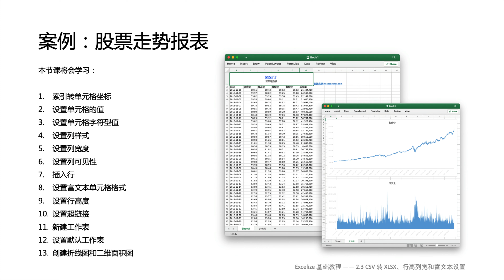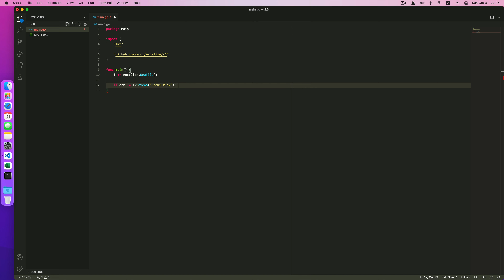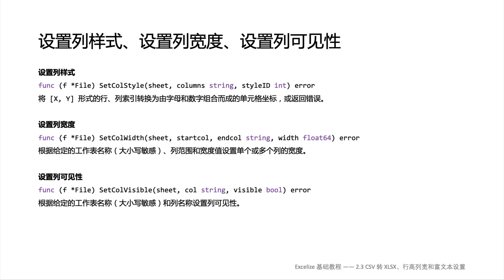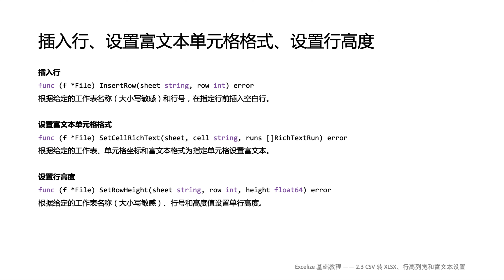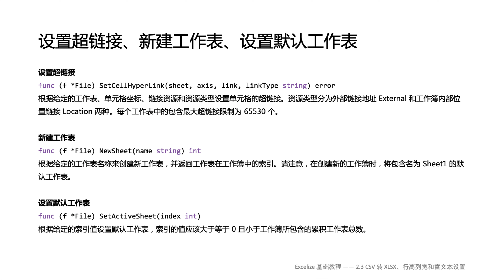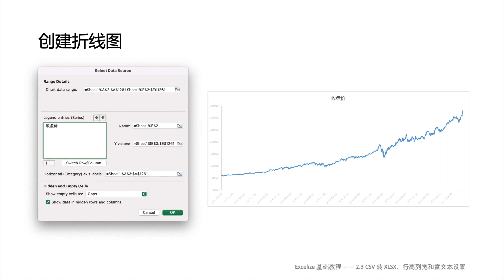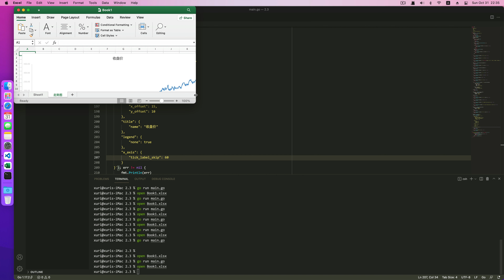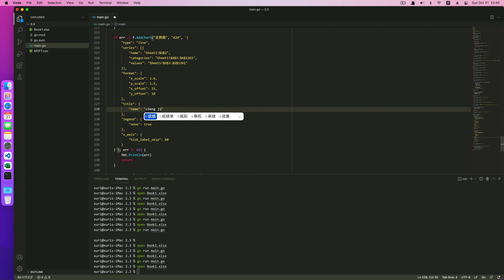Go 语言 Excel 文档基础库 Excelize 基础教程 - 2.3 基本操作 - CSV 转 XLSX、行高列宽和富文本设置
《Go 语言 Excel 文档基础库 Excelize 系列教程》
开源软件 Excelize 支持 XLSX / XLSM / XLTM / XLTX 等多种文档格式，学习本课程你将收获：基础环境搭建与配置、导入导出 Excel 文档、复杂表格创建与处理、熟练掌握 Excelize。